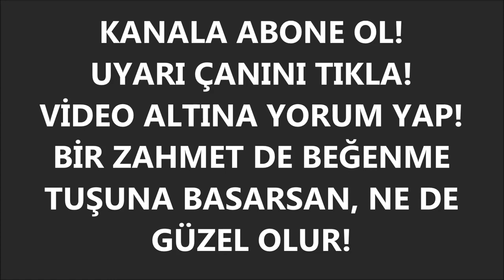RENAULT FLUENCE CONCEPT & Bursa OYAK Renault Fabrikası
Bursa'daki OYAK Renault Fabrikası'na 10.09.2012 tarihinde düzenlenen basın gezisi.